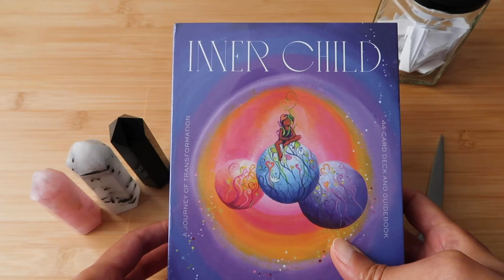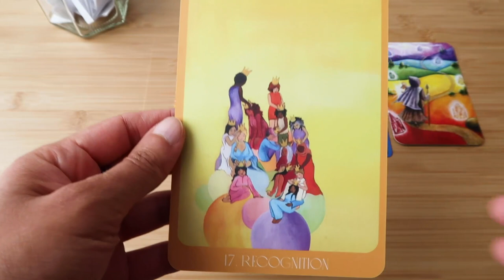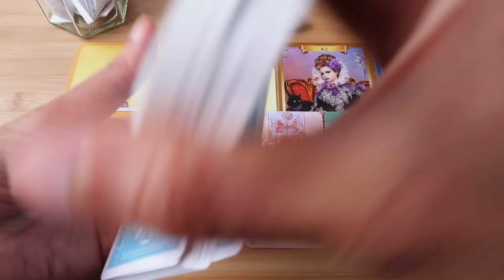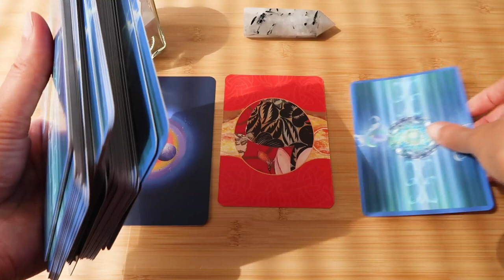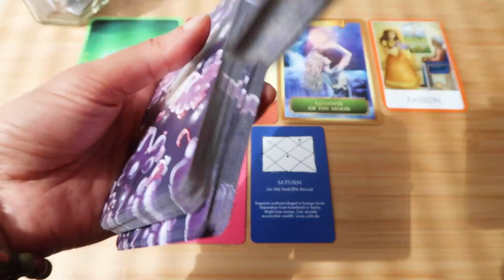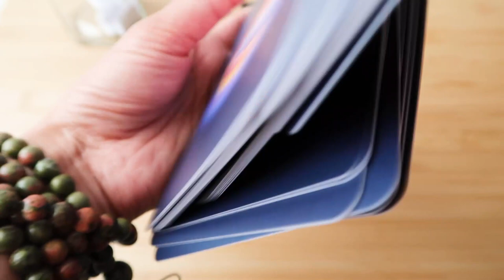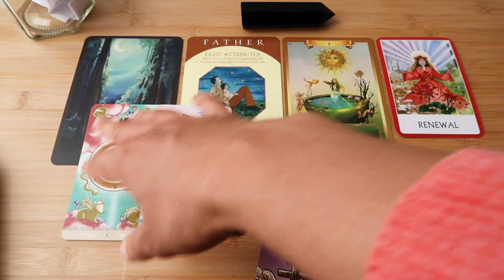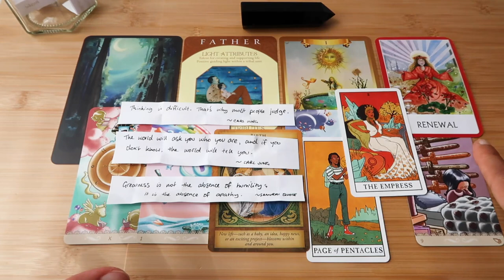PICK A CARD // Message from your inner child 🙏 ⭐️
Please do visit Edie's Shop
(Please note, there is nothing sponsored here, I just genuinely love the items in that shop).

Group 1 ~ 08:24 // Group 2 ~ 29:39 // Group 3 ~ 51:52

~ Decks used ~
Vedic Astrology Cards